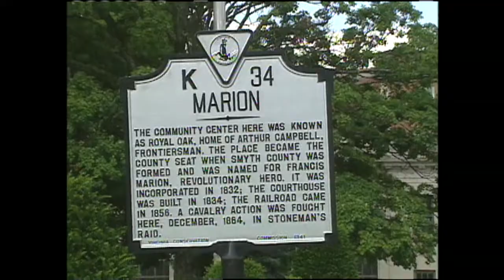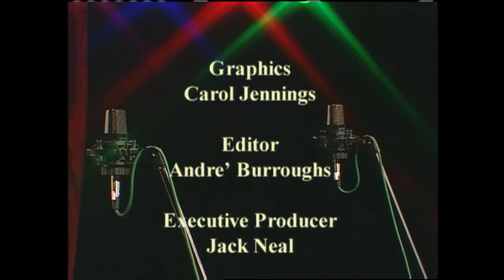Song of the Mountains - 110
Lonesome Will Mullins & The Virginia Playboys - This group offers stage shows with a lively mix of hard-driving bluegrass, lonesome ballads, gospel songs and old-time claw hammer banjo. Will Mullins grew up in a family of musicians, influenced from an early age by the old time banjo playing he heard in his home. Originally from Skeetrock - near Clintwood, Va., home to mentor Ralph Stanley - Will played in small bands, gaining regional recognition with the Virginia Mountain Boys, a band he headed up with partner Daniel Salyer. Will is now backed by the "Virginia Playboys" - musicians Duran Dutton, Tim Mullins, Jarrod Church and Randall Johnson. Like Mullins, all hail from southwest Virginia, and each is capable of playing nearly every instrument and singing harmony.
Kentucky 31 - Talented picking and singing bring this band to the stage at The Lincoln Theatre. Together for the last eight years, Kentucky 31 renders a pure bluegrass performance with toe tapping originals and a name derived from a common form of fescue. With a variety of tunes and a particular fondness for the styles of Doc Watson and Larry Sparks, Kentucky 31 tweaks the senses and shows the roots of old-time music through every member of the group.
The Corklickers - This old-time string band originates from the mountains of northwest North Carolina and draws its repertoire from the early country music artists including Gid Tanner & The Skillet Lickers, Uncle Dave Macon and Earnest V. Stoneman. Together since 1976, The Corklickers have performed at the Chicago and Kent State Folk Festivals, the Wheatland's Festival in Michigan, the Brandywine Mountain Music Festival in Pennsylvania, and at the 1982 World's Fair,among other festivals. They still perform regularly at such regional venues as The Carter Fold, Down Home, the Todd, North Carolina Summer Concert Series, Rhythm & Roots, and at The Pickin' Porch. @BlueRidgeStreaming